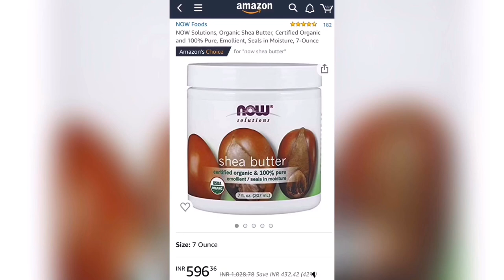How to prevent stretch mark during pregnancy |Shea butter| Now |All purpose cream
Product link:
1.iherb

For getting offer use my code: AOP9827

 2.Amazon
NOW Solutions, Organic Shea Butter, Certified Organic and 100% Pure, Emollient, Seals in Moisture, 7-Ounce